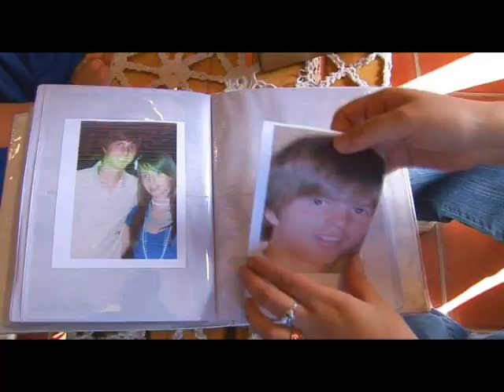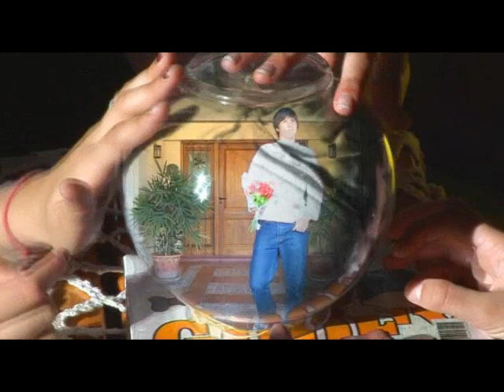Antonella Isuani Por Espina HD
Video amigos